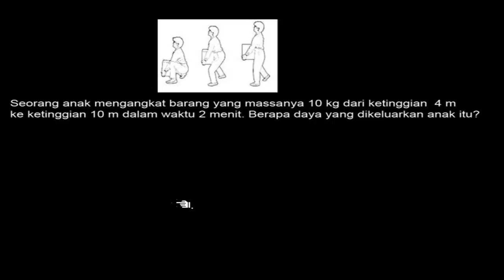🔴[USAHA DAN ENERGI]🔴Seorang anak mengangkat barang yang massanya 10 kg dari ketinggian 4 m ke keting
Seorang anak mengangkat barang yang massanya 10 kg dari ketinggian 4 m ke ketinggian 10 m dalam waktu 2 menit.Berapa daya yang dikeluarkan anak itu